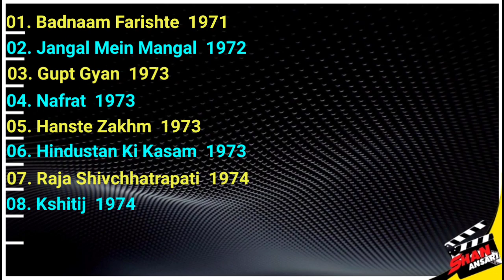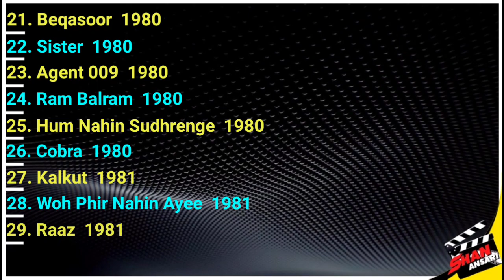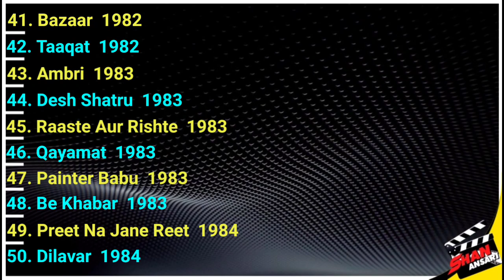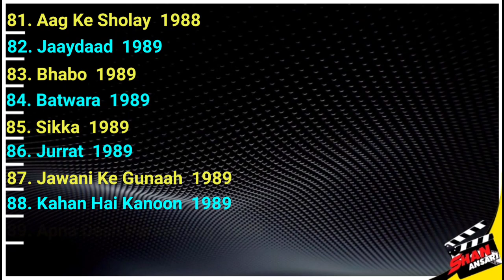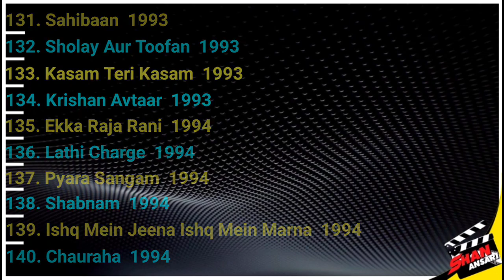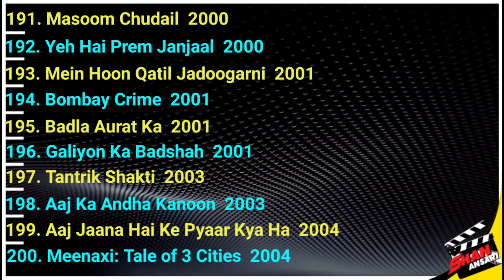Bharat Kapoor - Movies List